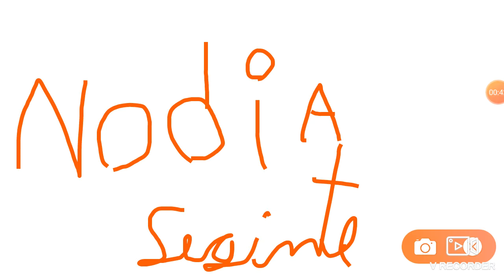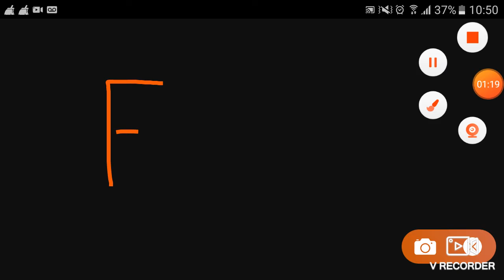Juntos parti (5)